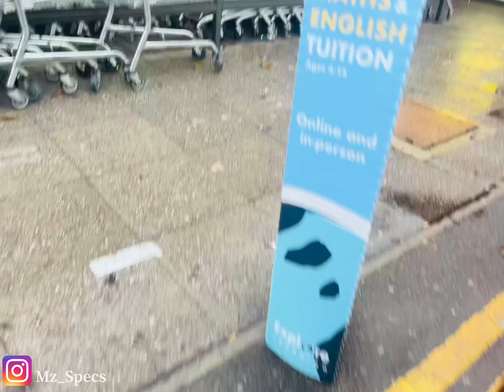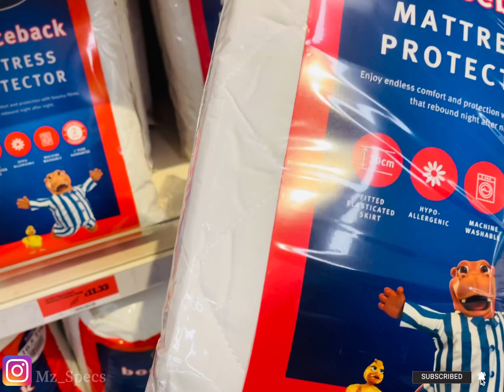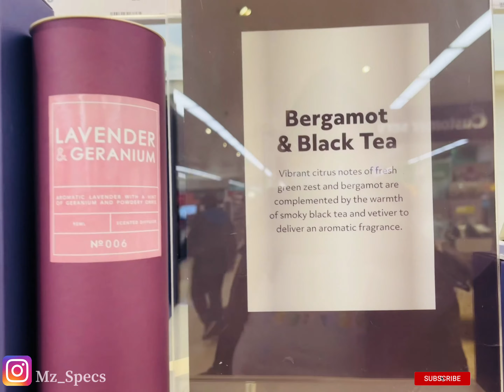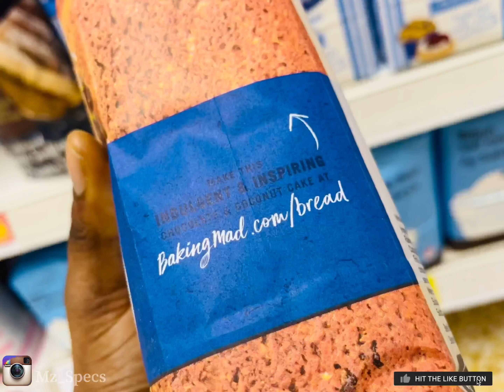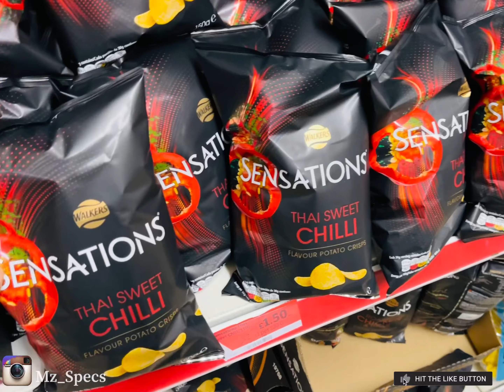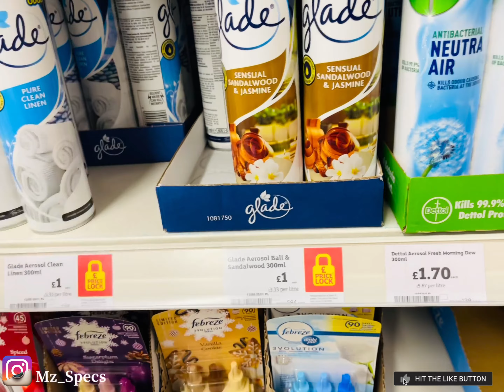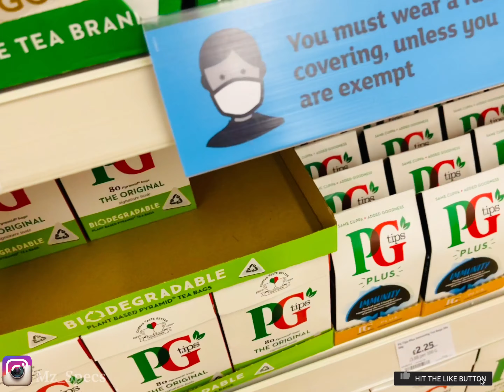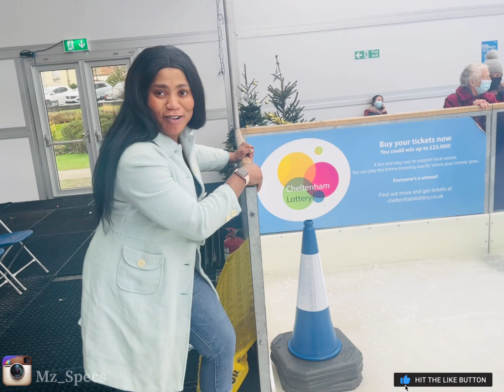VLOGMAS 2| GROCERY SHOPPING | EMBARRASSING MYSELF WHILE ICE SKATING| UNBOXING GIFTS 🎁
What’s up, What’s up Guys….
I’m sincerely elated as another VLOGMAS is up on the channel to round up the year.
It’s been a busy year and I appreciate everyone for your support so far.
Cheers to an amazing 2022 🥂
Peace♥️ and light 💡 always ….